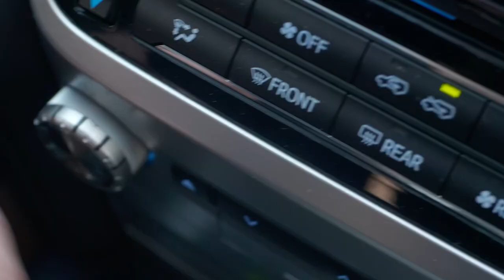Михаил Шустиков - «Два подхода»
Автор и исполнитель: Михаил Шустиков.
Аранжировка: Александр Пирч.
Бек вокал: Алёна Зотова.
Студия: PartizanPro.
Локация: гор. Иркутск.

На реальных событиях молодости.